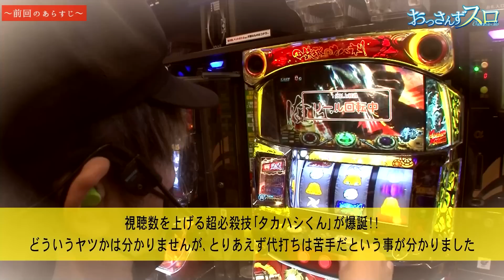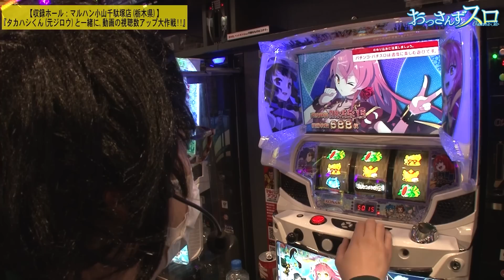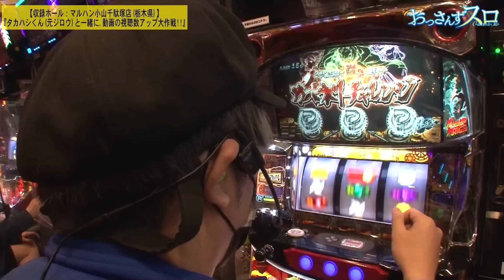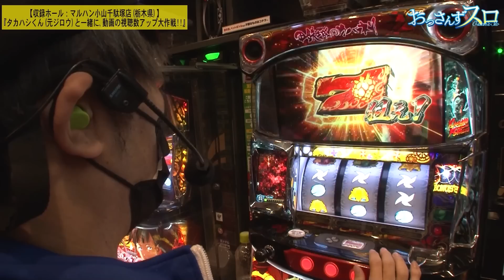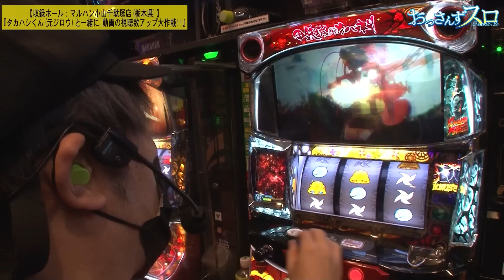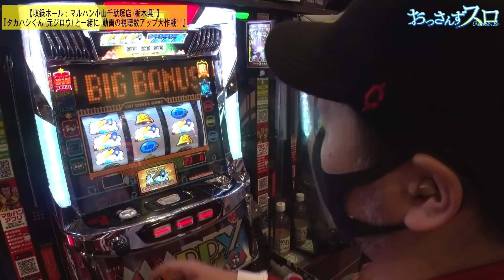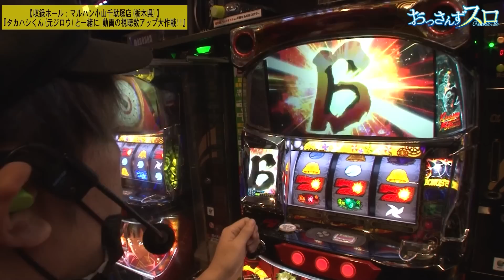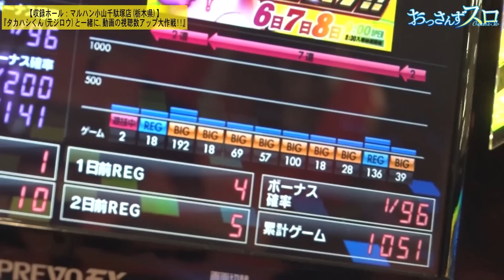【おっさんずスロ 第172話(4/4)】大幅に延長した実戦結果は⁉【パチスロ甲鉄城のカバネリ】《松本バッチ くり ジロウ》[ジャンバリ.TV][パチンコ][パチスロ][スロット]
おっさんずスロは毎週土曜日に配信中！

見た目から活躍しなさそうなタカハシくん！くりのチャンスを潰した分せめて自分の台だけでも活躍したい!!そして、今回のミニゲームは新たなカタチに挑戦してみたZE!

■出演者：松本バッチ（パチマガスロマガ）
くり（パチスロ必勝本）
ジロウ（JANBARI.TV）